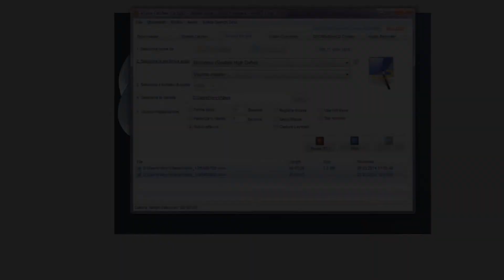Midnight AHRI 【Coloring】with SAI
Il mio Cosplay del lucca Comics *w*

Here the link to the finished image ♡

Song: Cecile Corbel - Blackbird

　 ／l、
ﾞ（ﾟ､ ｡ ７
　じしf_, )ノ